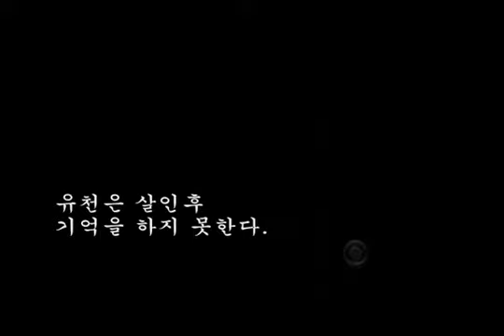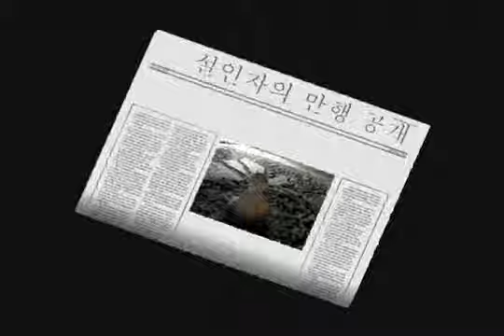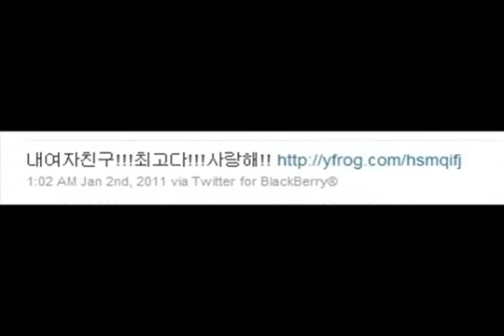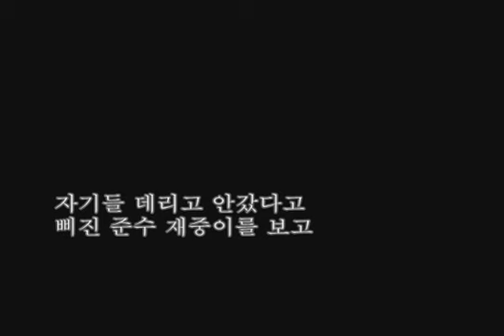[Fanmade] Yoochun - Seolinja The Movie! [DNBN]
omg xDDDDD